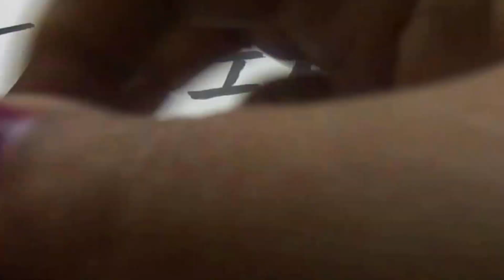HINDI I CARDIGAN DESIGN